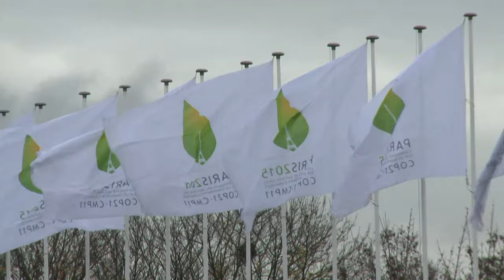UNO: 1,5-Grad-Ziel wird zu 80 Prozent in kommenden Jahren zeitweise überschritten | AFP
Die UNO schlägt wegen des Zustands des Weltklimas Alarm. Die weltweite durchschnittliche Jahrestemperatur werde bis 2028 mit 80-prozentiger Wahrscheinlichkeit mindestens in einem der kommenden fünf Jahre zeitweise die 1,5-Grad-Marke überschreiten, sagte UN-Generalsekretär António Guterres bei einer Rede zum Weltumwelttag in New York.